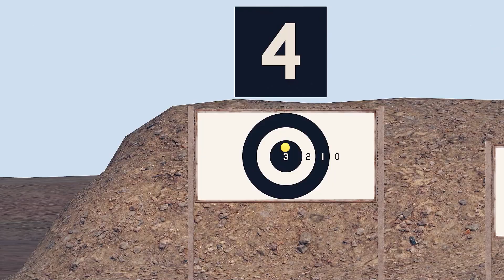M.R.K.-Phoenix - Évnyitó visszarázódás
A képzések lebonyolítása és támájuknak megválasztása is szervezést igényel.

Sok az elméleti anyag és az azokra épülő gyakorlat is. Ennek velejárója, hogy a képzéseken is be kell piszkolni néha a kezünket és a feladatok megoldásához igen is használjuk a fegyvereket. Kint a terepen, éles helyzetben sokmindenre kell odafigyelni egyszerre. Ennek megfelelően igyekszünk a képzéseken is olyan kontrollált feladatokat kiadni, amik felkészítik erre az állományt. Az egyes szintűeknek a lövészettel és más egyszerűbb fizikai feladattal kell megkűzdeniük az elméleti kérdések mellett. A kettesek viszont már az oktatásban és olykor a  vezetői feladatokban is helyt kell állniuk, hiszen idővel közülük kerülnek ki az újdonsült tagok, akiknek majd aktívan el kell látniuk többek közt ezen feladatok valamelyikét is.

Magyar Realsim Közösség - M.R.K.-Phoenix

A közösség az ARMA 3 katonai szimulációs programmal játszik. A közösség tagjai az ARMA3 lehetőségeit kihasználva, próbálják a játékot minél jobban a valós élethez hasonlóan művelni.

A Magyar Realsim Közösség egy baráti társaság, amit az Arma 3 hozott össze, de közel sem az tartja egyben. Az alakulatot olyan emberek alkotják, akiknek a gondolkodásmódja hasonló, elveik és értékrendjük megegyezik. A közösség több, mint egy Arma 3-mal játszó csapat, és többet is vár el tagjaitól. Olyan embereket keresünk, akik aktivitásukkal, munkájukkal öregbíteni tudják az M.R.K. hírnevét, de legfőképpen hozzáadnak az alakulat által képviselt értékekhez, mind játékon belül, mind azon kívül. A "Phoenix" jezi csak leginkább az alakulat elhivatottságát, ugyanis hamvainkból élettünk újjá és mindent onnan folytattunk, ahol azt abbahagytuk.

Célunk a kellemes szórakozás, ahol egy katona bőrébe bújva – földön, vízen, levegőben – játszhatunk végig egy szervezett játékot kooperatív módban a „bajtársainkkal”.